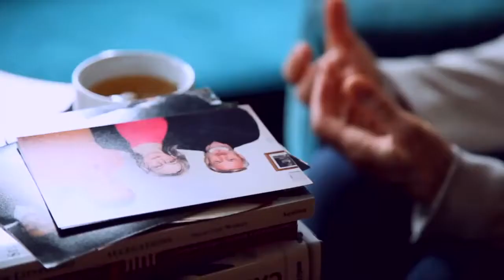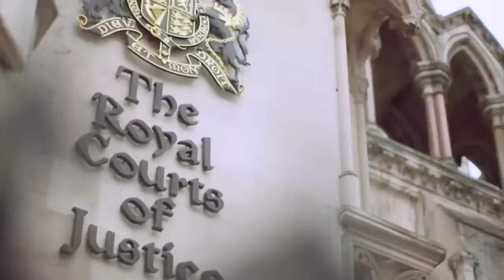Дело Скрипаля. Комментарии Питера Залмаева (Peter Zalmayev) программе "Инсайдер", ICTV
ICTV
26 апреля 2018